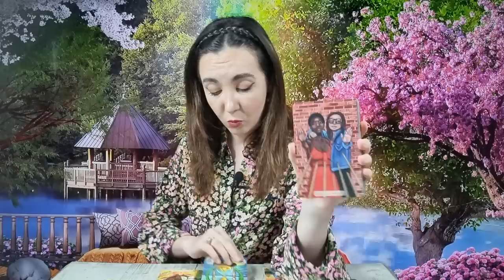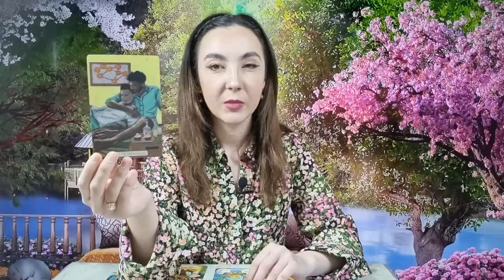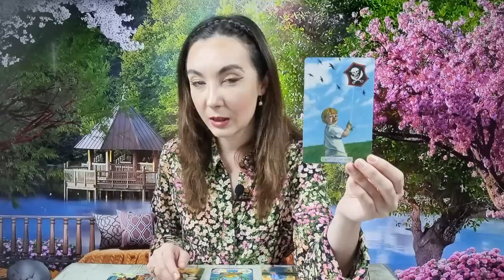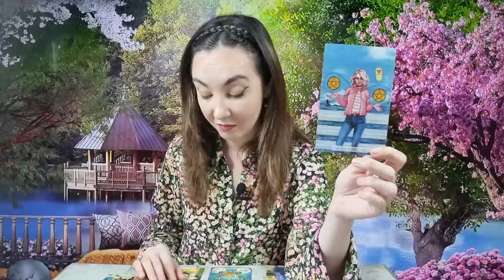𝗟𝗘𝗨 ♌️ 𝗢 𝗥𝗘𝗟𝗔𝗧̦𝗜𝗘 𝗦𝗘 𝗦𝗖𝗛𝗜𝗠𝗕𝗔̆ 𝗥𝗔𝗗𝗜𝗖𝗔𝗟! 𝗗𝗘𝗦𝗧𝗜𝗡𝗨𝗟 𝗜𝗡𝗧𝗘𝗥𝗩𝗜𝗡𝗘! 𝟮𝟰-𝟯𝟬 𝗔𝗣𝗥𝗜𝗟𝗜𝗘 𝟮𝟬𝟮𝟯